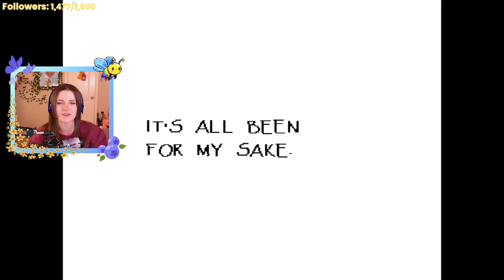Puzzles and Dating | UNDERTALE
Juliberry takes Papyrus out on a date